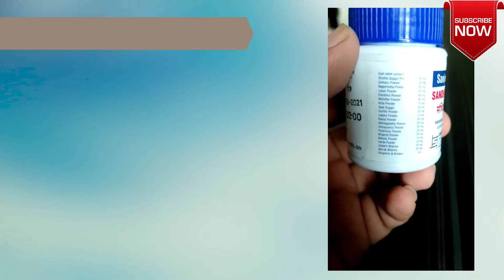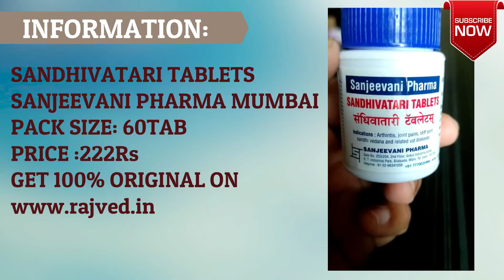SANDHIVARATI TABLETS | 60TABS | SANJEEVANI PHARMA MUMBAI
DESCRIPTION :
Sanjeevani Pharma, SandhivatariPack size: 60 Tablets
Indications:
ArthritisJoint PainsStiff JointSandhi VedanaRelated Vat Diseases
Compositions:
Dosage :
Children – 1 to 2 tablets 2/3 times with milk or water twice or as directed by physician.Adult – 2 tablets 2/3 times with milk or water or as directed by physician.
INFORMATION:
sandhivatari tablets 60tabs sanjeevani pharma mumbai
pack size:
60tabs
price:
222rs